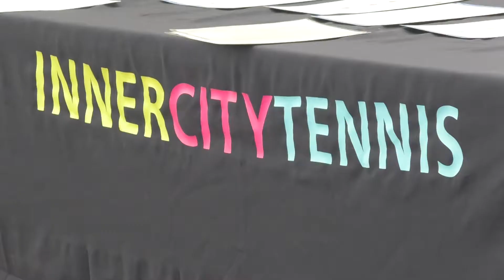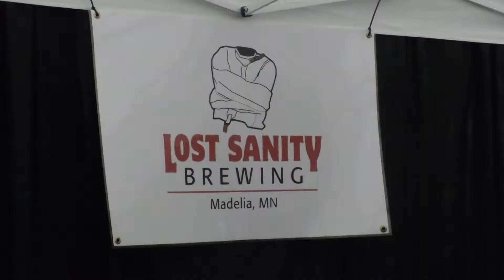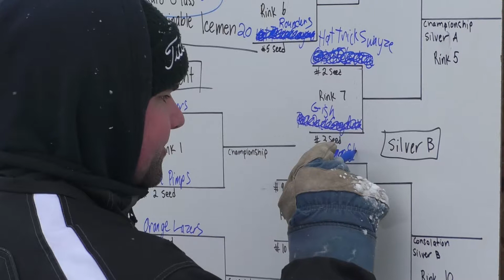Alex Tejada January Reporter Reel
Alex Tejada
Reporter/MMJ at KEYC News 12 in Mankato, MN
Auburn and Montevallo graduate with degrees in International Business and Mass Communication

0:43-Snowmobile Story
2:50-Tennis Package
5:04-Craft Beer Expo
7:12-Pond Hockey Classic